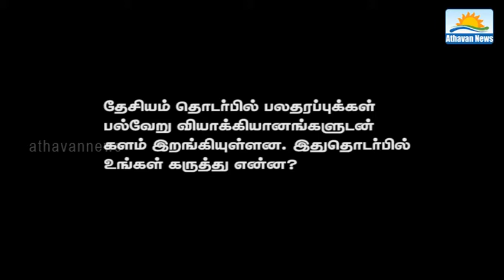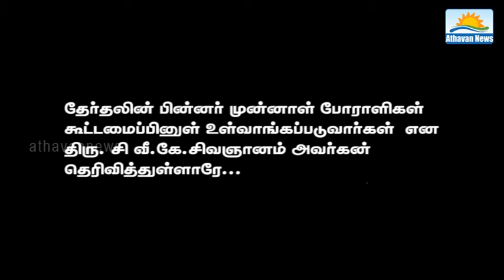The electoral quiet revolution: the democratic party in Jaffna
Password : aathavan77